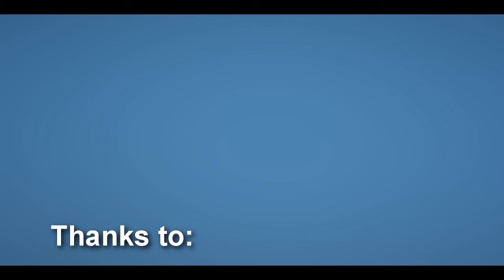Yotis Games - Minecraft Server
Showing up Yotis Games server, it's free to everyone, just rember to first register on the forums then, you only need to connect here: minecraft.yotisgames.com and you're done!
I see you in-game!